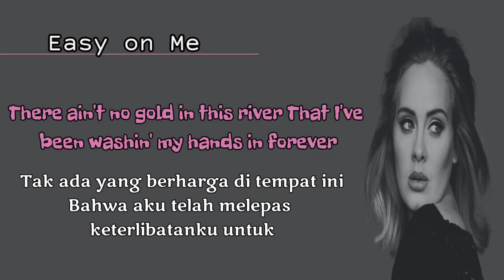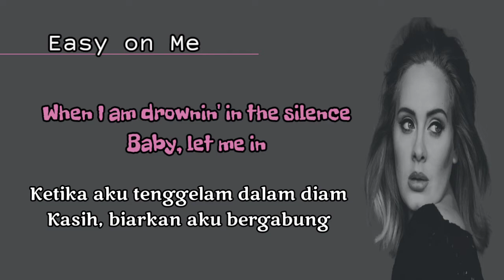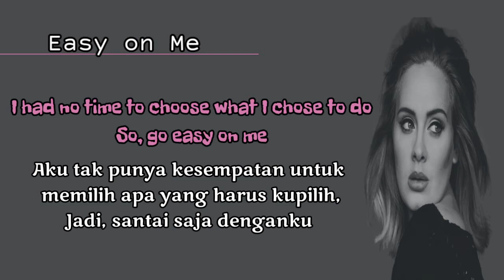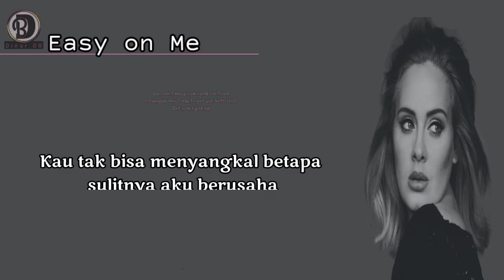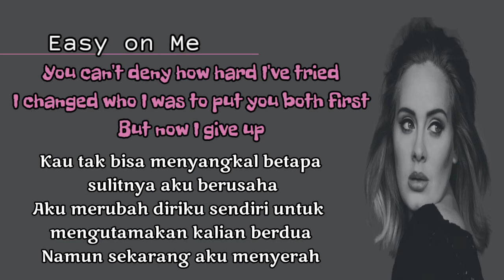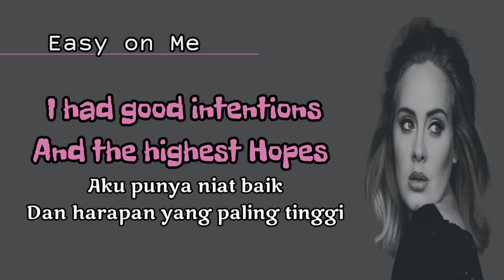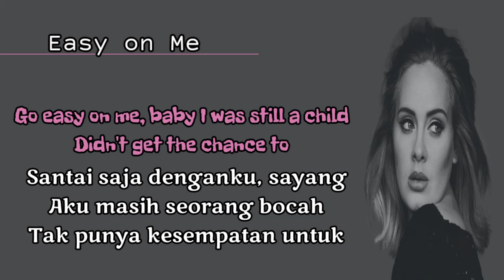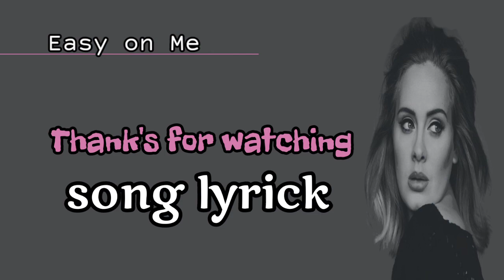Easy on Me | Adele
There ain't no gold in this river
Tak ada yang berharga di tempat ini
That I've been washin' my hands in forever
Bahwa aku telah melepas keterlibatanku untuk selamanya
I know there is hope in these waters
Aku tahu ada harapan di sini
But I can't bring myself to swim
Namun aku tak dapat membawaku berenang
When I am drownin' in the silence
Ketika aku tenggelam dalam diam
Baby, let me in
Kasih, biarkan aku bergabung
Go easy on me, baby
Santai saja denganku, sayang
I was still a child
Aku masih seorang bocah
Didn't get the chance to
Tak punya kesempatan untuk
Feel the world around me
Merasakan dunia sekitarku
Aku tak punya kesempatan untuk memilih apa yang harus kupilih
Jadi, santai saja denganku

Tak ada ruang untuk kita berubah
Ketika kita berdua terjebak terlalu dalam di sini
You can't deny how hard I've tried
Kau tak bisa menyangkal betapa sulitnya aku berusaha
Aku merubah diriku sendiri untuk mengutamakan kalian berdua
But now I give up
Namun sekarang aku menyerah
Merasakan dunia sekitarku
I had good intentions
Aku punya niat baik
And the highest hopes
Dan harapan yang paling tinggi
But I know right now
Namun aku tahu sekarang
It probably doesn't even show
Harapan itu takkan mungkin hadir